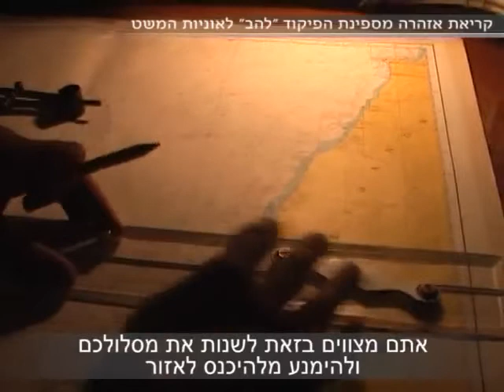gaza_flotilla_ambush.avi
Ron Ben-Yishai and his cameraman joined the Gaza boat operation and documented every moment of the stormy night operation, recording the violent assault, frantic IDF Navy communications, evacuation of the wounded and the takeover. (Hebrew)